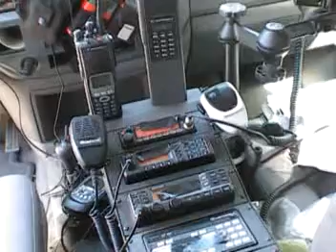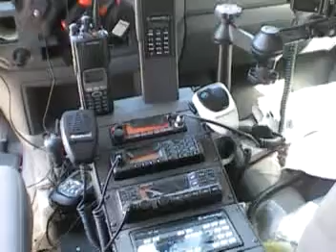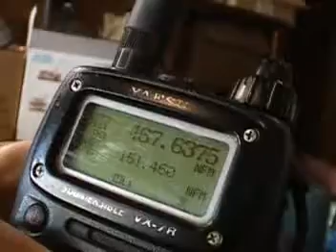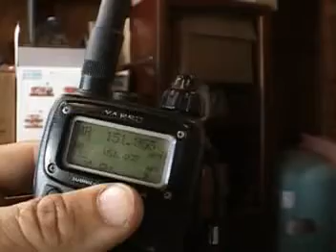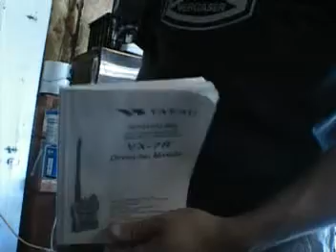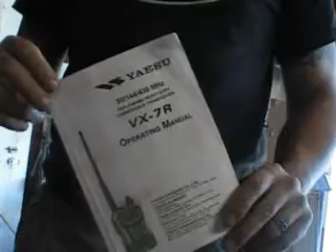Ultimate Rugged Preparedness Radio Comm part 1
Excuse the long dry review series of the Yaesu VX-7R. This review is geared toward the Prepper community, intended for the worst case scenario of SHTF & WROL. Detailed summary of features & modifications that will turn this radio into a multi-band consolidated communications platform. Outside those parameters, this product is strictly used for amateur radio operations only, Requiring an amateur FCC license for transmit only. Though, its not against the law to purchase, scan and receive signals with this radio. With that in mind, please be responsible. The Ham and Public safety communications community will jump on anyone interfering with their frequency bands. So be aware & responsible.
Link to the VX7 Commander freeware programming software.